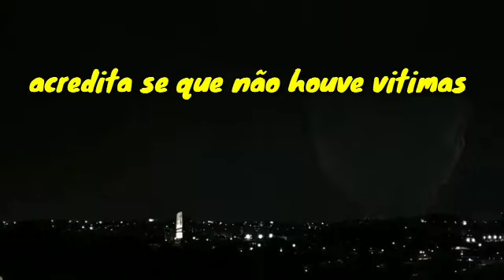caiu o foguete chinês# próximo as ilhas Maldivas😱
Destroços de foguete chinês caem no Oceano Índico, a oeste do arquipélago das Maldivas🙏

A maior parte dos componentes da nave foi💥💥 desintegrada na reentrada na atmosfera terrestre.💥💥